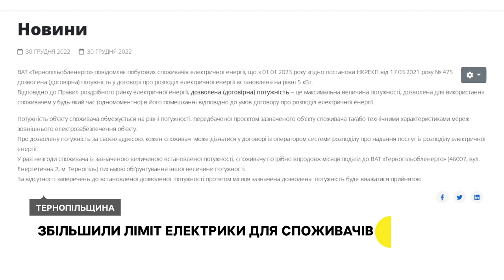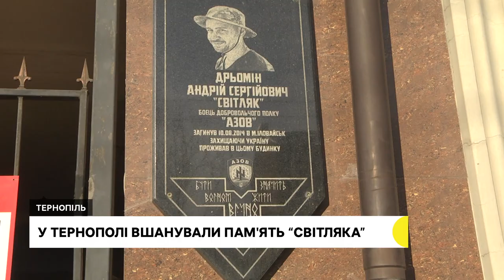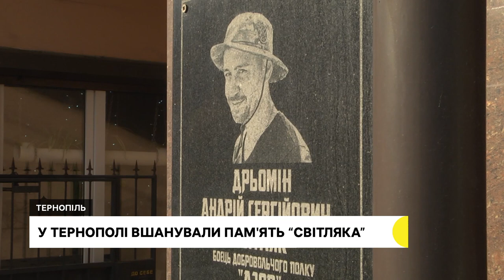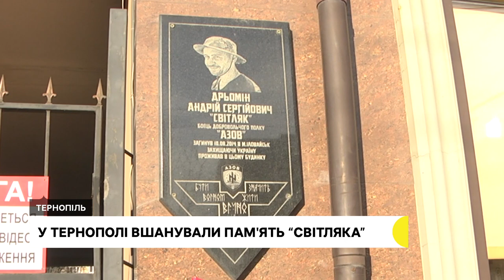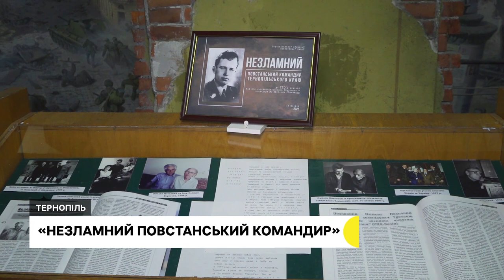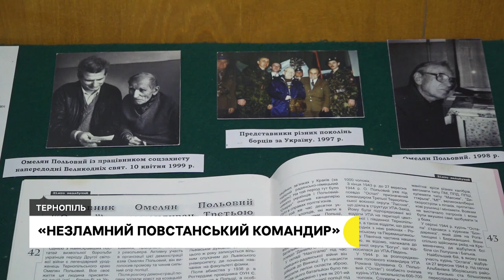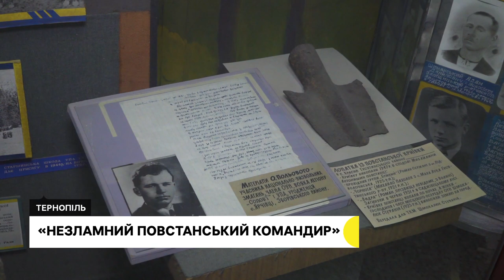Новий ліміт електрики, історія капелана з Тернопільщини І 03.01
Для споживачів електроенергії збільшили ліміт, який можна використовувати одночасно. Тепер він становитиме 5 кіловат.

Рідні та друзі «азовця» Андрія Дрьоміна вшанували сьогодні його пам'ять. Чоловіку сьогодні мав би виповнитися 41 рік.